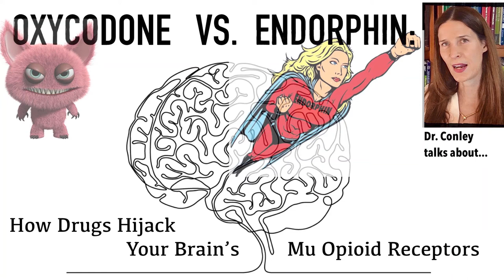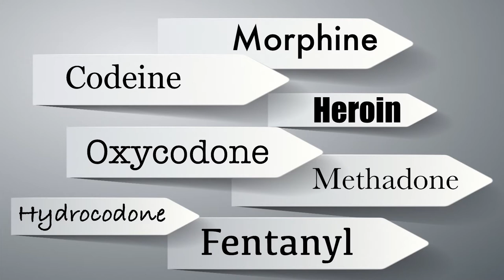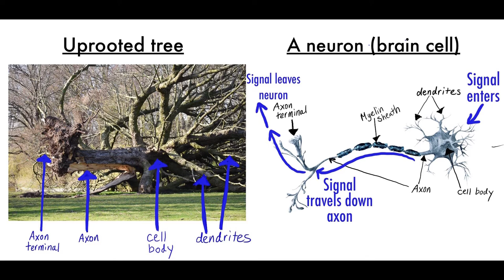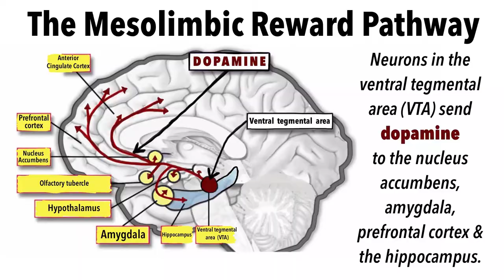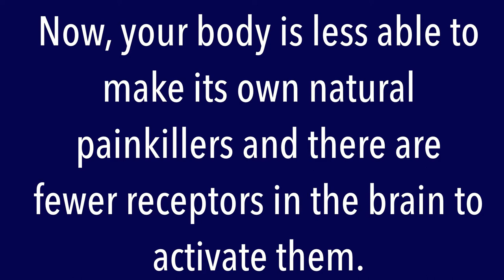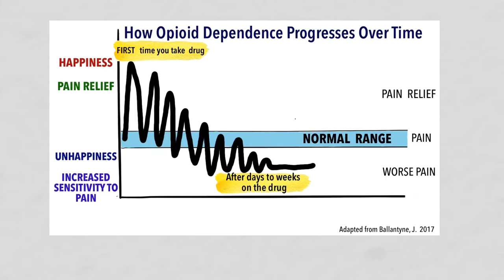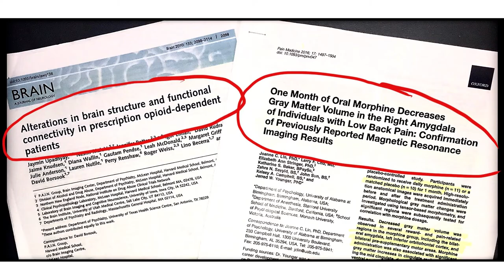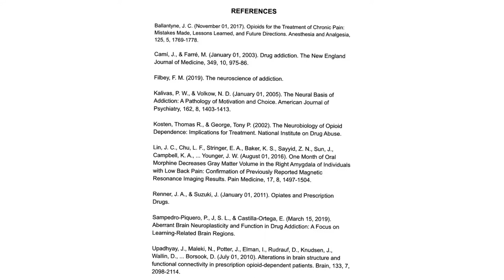Oxycodone vs. Endorphin: How Drugs Hijack Your Brain's Mu Opioid Receptors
A board-certified internal medicine physician reviews how opioid drugs change the brain and lead to dependence by taking over your brain's mu opioid receptors.  We review how opioid addiction is typically a chronic disease of the brain requiring long-term treatment.